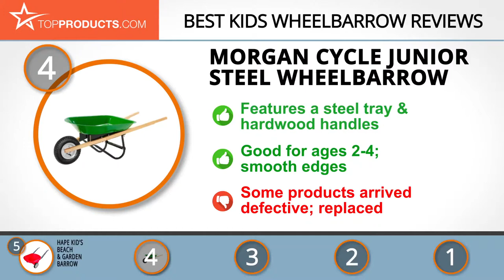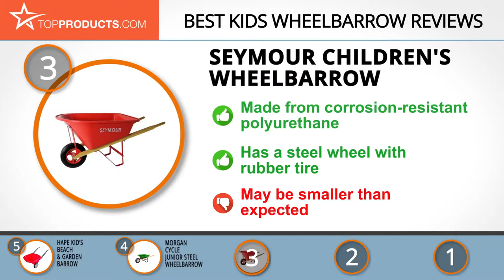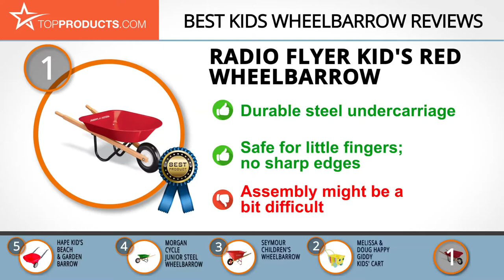Best Kids Wheelbarrow Reviews – How to Choose the Best Kids Wheelbarrow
Our trained experts have spent hours researching the best Kids Wheelbarrows available on the market. In order to save you both time and money, we’ve narrowed the field down to some of the best Kids Wheelbarrow brands. Check out an in-depth review on TopProducts.com: Best Kids Wheelbarrow Reviews

Kids Wheelbarrows are an inexpensive way of encouraging your child to spend time outside, develop their motor skills, and foster their creativity.

In this video, we’ve selected five BPA-free, child-safe Kids Wheelbarrows to discuss the best size, color options, and materials The best wheelbarrows can easily traverse various terrains, but all should have smooth edges to prevent injury.
While some Kids Wheelbarrows feature whimsical designs printed on 100% plastic, some are more classic and integrate hardwood or steel.

Whether your child uses their new wheelbarrow to collect blankets for a pillow fort or a seashell collection along the beach, they will appreciate a long day of hardworking, imaginative play.

In this video, you will learn about the features, pros and cons for our picks for the top Kids Wheelbarrows. Our experts have chosen a wide range of products that can fit every budget, from top-of- the-line to budget friendly. This video includes:

• Radio Flyer Kid's Red Wheelbarrow Review
• Melissa & Doug Happy Giddy Kids' Cart Review
• Seymour Children's Wheelbarrow Review
• Morgan Cycle Junior Steel Wheelbarrow Review
• Hape Kid’s Beach & Garden Barrow Review